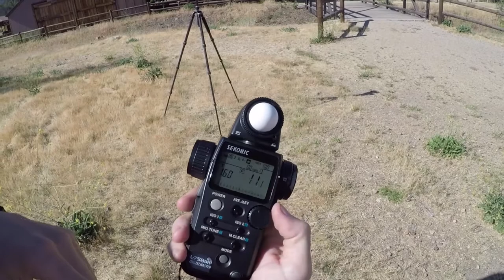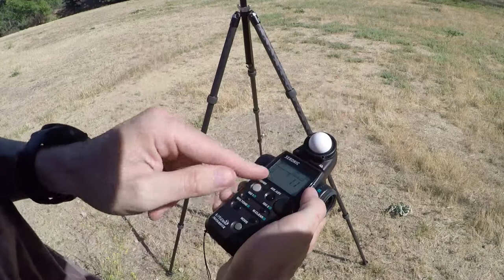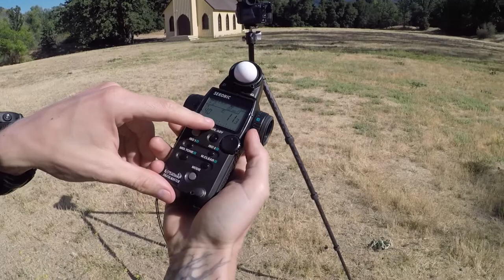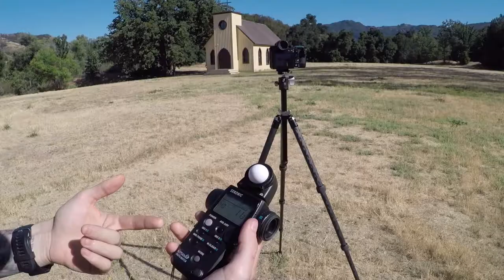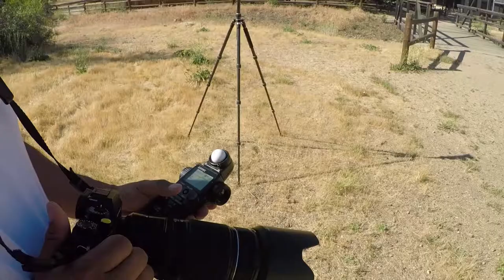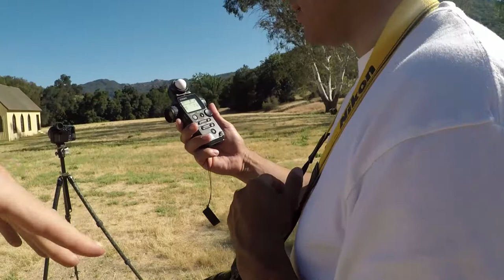How to get correct Exposure in Malibu Creek - (Part 1 of 2)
How to get correct exposure in Malibu Creek, CA using the Fujifilm GFX (Part 1 of 2) I spend the day shooting with Youtuber + Photographer Carlos. He recently entered the Fujifilm system, so we spent the day shooting and getting used to using the Sekonic 758 light meter for the first time.

Carlos Youtube @Sine Nomine

FB | Twitter | Instagram @LewisVonJohn